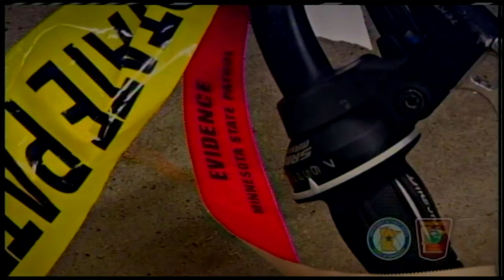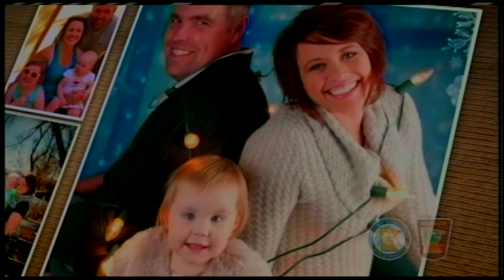Inside Health Care - June 2022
Topics include:
- Summer Related Injuries
- Kids and Athlete's and their Mental Health
- Distracted Driving